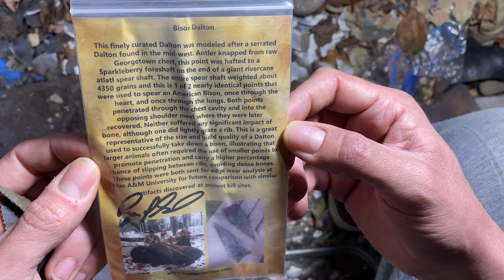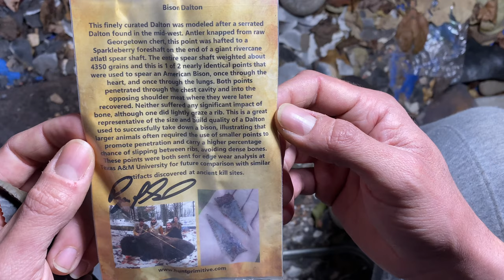Salvaging the Giveaway Piece, and Finding Inspiration - 500 Subscriber Giveaway Part 9 of 14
After the near catastrophe in the last video I decided to focus on just pressure flaking for a while, to salvage this piece and give it as nice a flaking pattern as possible given the huge gouge taken out of it. Adapting, moving on, trying to forget the mistakes and learn from them, that's all part of this hobby that I love! I also pulled out some inspiration to finish this Dalton. One of them is a Dalton that I made over two years ago, also from Georgetown chert, for a contest that Ryan Gill over at Hunt Primitive held. I was one of two winners, so I got the other piece as a prize, which is a resin cast of the exact Dalton point Ryan used to kill a bison. He put two points through it into the shoulder meat on the other side, one went through the lungs and the other went right through the heart. I'm not sure exactly which one this is a replica of, but either way it's super cool and I will treasure it forever. It's just plastic but it's still so sharp it could probably kill something just as well. Thanks so much to Ryan for holding that contest and sending me this piece, it's the perfect inspiration I could use to finish this giveaway project.

Making a New Antler Pressure Flaker, More Work on 500 Sub Giveaway - Georgetown Chert Part 5 of ?

Here are the links to the videos in the Knapping at Çatalhöyük series: